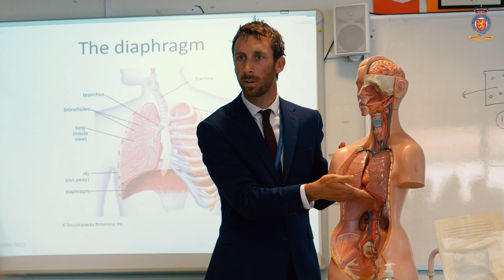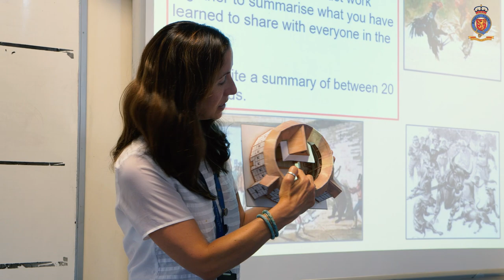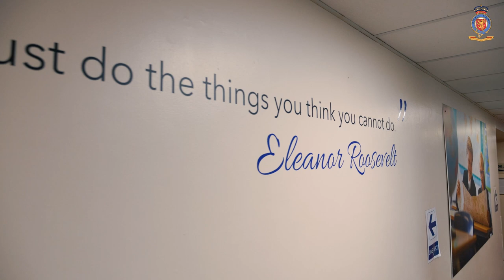King's Academy Ringmer 2021/22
King's Academy's most recent Ofsted inspection, in May 2019, awarded an overall effectiveness judgement of Good and a rating of Outstanding for Leadership and Management, as well as personal development and welfare We are proud of our welcoming and aspirational community . If you require further information or wish to arrange a tour please contact the school 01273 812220.